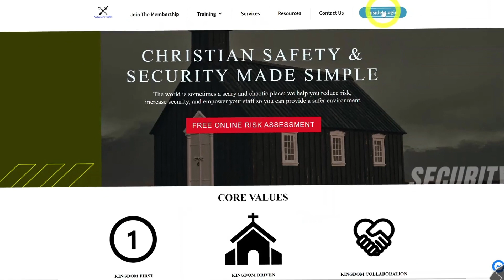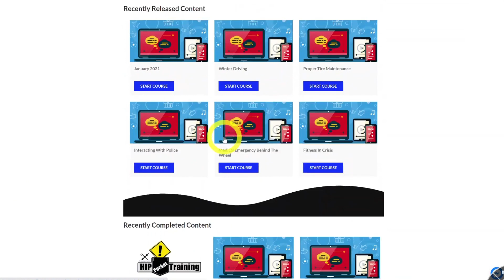Protector's Toolkit | Membership FAQ's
Learn how joining the membership can help you build, develop and lead your church protector team.